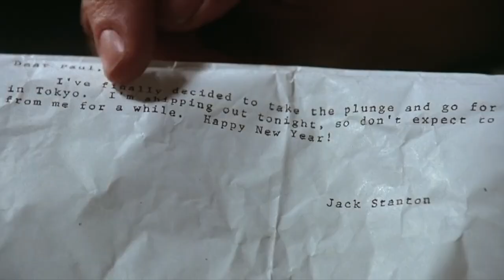Happy New Year